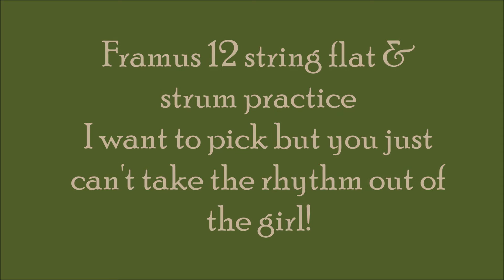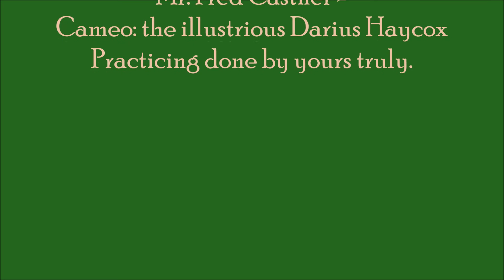Me & my Baby practice together...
The restoration of this beautiful, one of a kind guitar was done in the fall & winter of 2008, but the audio is more recent - September 2015.  It was a practice that went *relatively* well. I won't argue with you tho'!  I still need lots of practice before I'm done, because it ends up sounding more like I fell on the guitar than I'm playing it. My ultimate goal is to learn how to flat pick well, but I just keep having this rhythm flowing out instead & it always ends up dominating most my practices. I'll never get anything new learned if I keep resorting to the easy stuff...I guess I just have to resign myself to the fact I play rhythm & that's what I do.
There was nothing fancy used here, just a Logitech Quickcam Pro 9000 & a Blue Snowball mic.
This is just a practice session so please be forgiving when you listen...  ♪